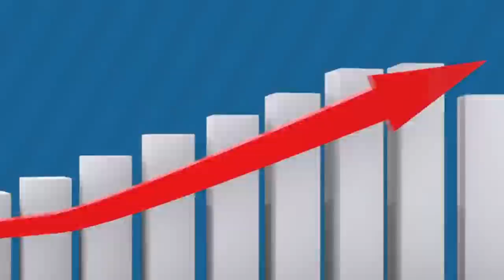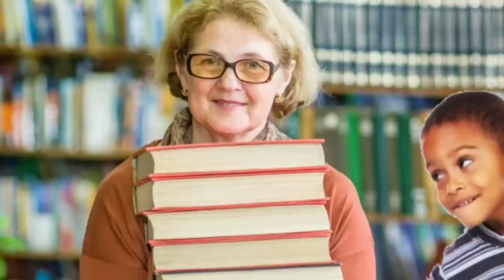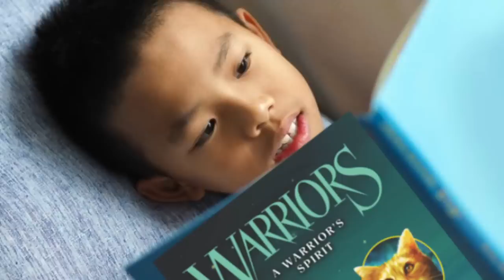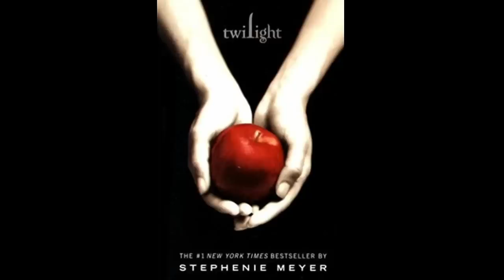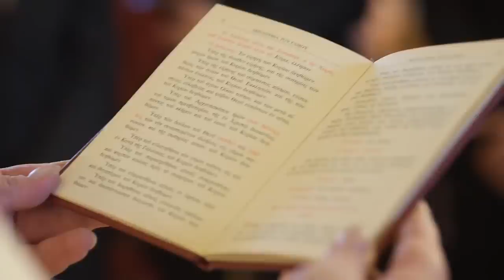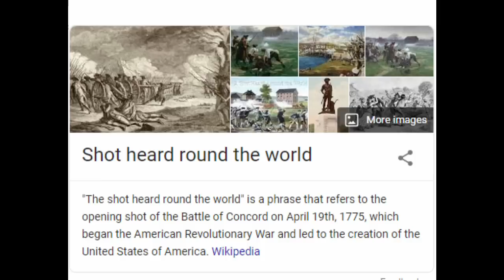AR Points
The journey to the top of the leader board.